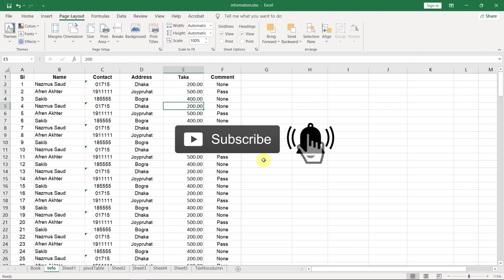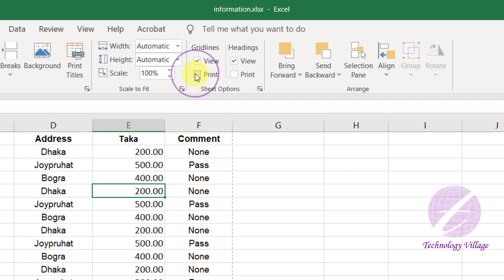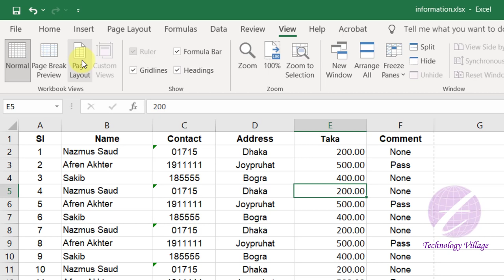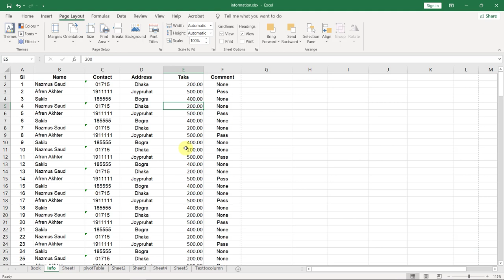How to Show Hide Gridlines Headings Formula Bar & Ruler in Excel | Print Gridlines in Excel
In this video you'll learn how to show hide gridlines, headings, formula bar & ruler in excel. You can also print gridlines in excel & print headings in excel. Show hide gridlines in excel, Show hide formula bar in excel, show formula bar in excel, hide formula bar in excel are important work. This is ms excel full course in bangla & it's also excel for beginners in bangla. After watching this video you can know about show grid line in excel, hide gridlines in excel, print grid excel, formula bar in excel, show hide ruler in excel, show ruler in excel, hide ruler in excel.

এই এক্সেল টিউটোরিয়াল এ দেখানো হয়েছে কিভাবে এক্সেলে gridlines, headings, formula bar ও rule শো/হাইড করাবেন এবং gridlines ও headings প্রিন্ট দেবেন।